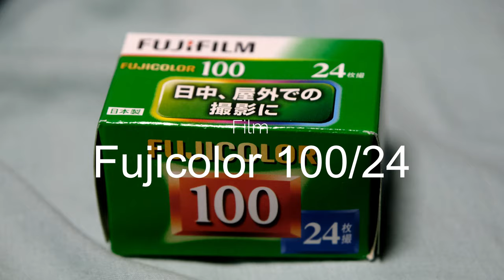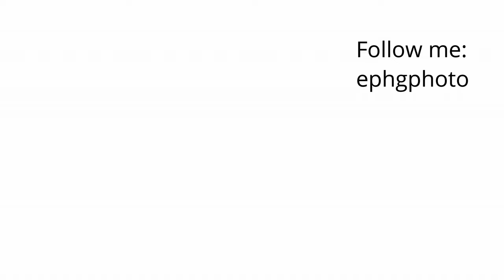Some times a toy camera is fun | Belomo Vilia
1 year later of using Belomo Vilia, I found out that sometimes It is quite fun especially when you are not taking it seriously.  If you're not taking serious taking quality photos but just to have unique and memorable photos then this is a camera for you.

Music

Wanderlust
Machina
by Scott Buckley